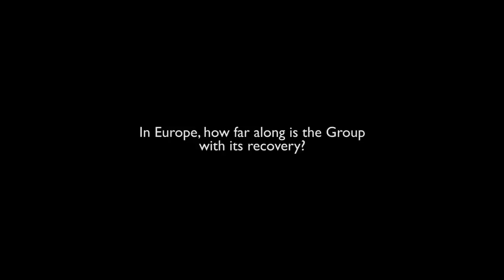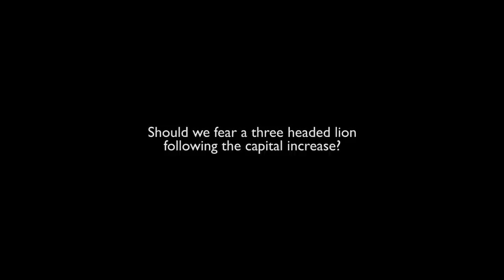Interview with Philippe Varin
Interview with Philippe Varin - Chairman of the Managing Board of PSA Peugeot Citroën